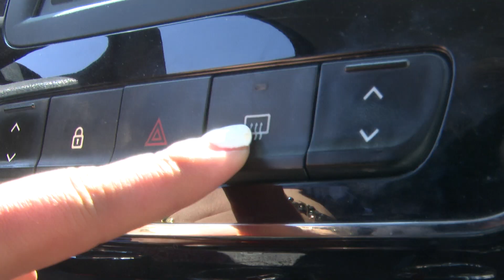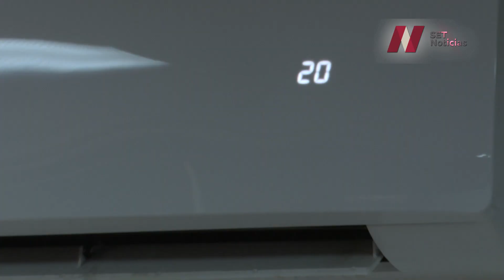Aunque hace mucho calor, evite hacer estas cosas